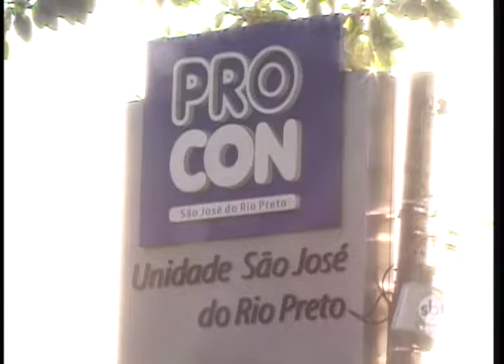Serviços entregues fora do prazo geram reclamações no Procon